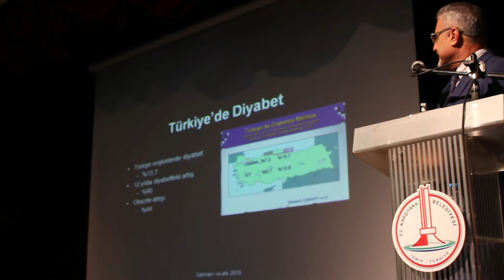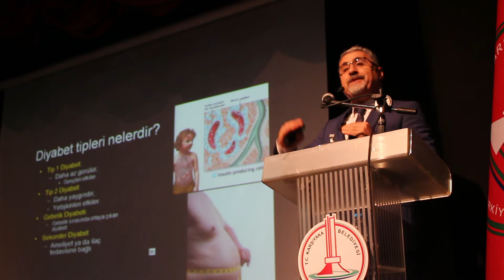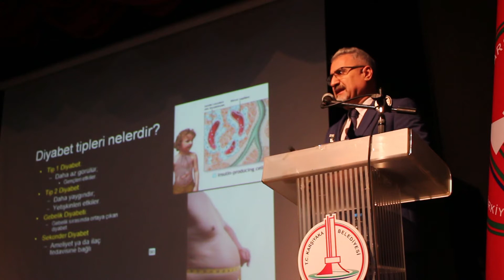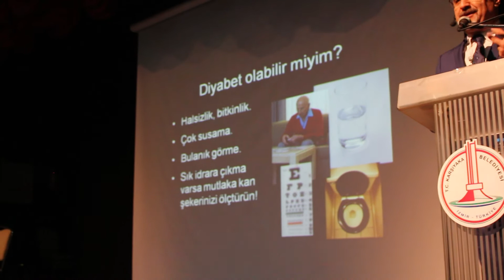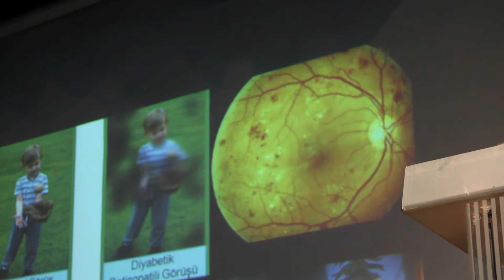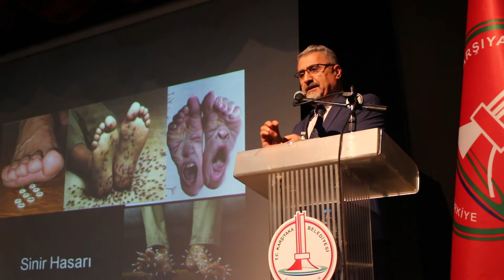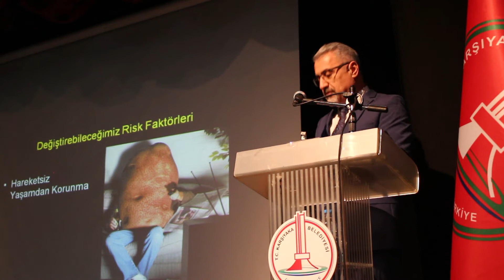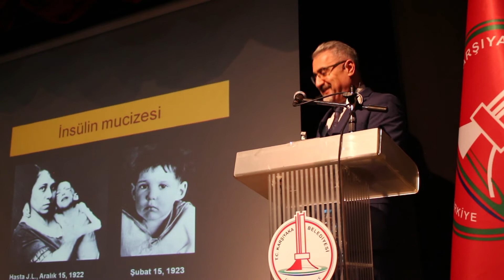Diyabet ve Aile Semineri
Kent Sağlık Grubu Endokrinoloji Uzmanı Prof. Dr. Mitat Bahçeci'nin sunumuyla Çarşı Kültür Merkezi'nde gerçekleşen 'Diyabet ve Aile' seminerimize katılan katılımcılara teşekkür ederiz.

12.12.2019